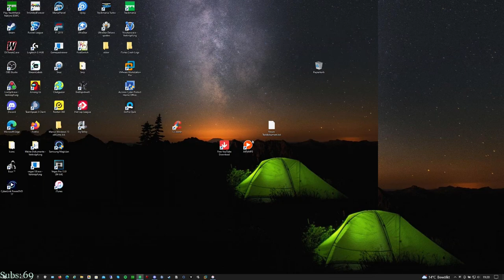Pulled Marius Twice in a row :D | COTD - Cup of the Day 10.04.2023 | Division1 [ENG]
Yo guys,
Style: Dirt
OBS just randomly lost connection for 5seconds, so my video is split into 2 parts.
I have been super happy to reach Div1 here. Was way more difficult than yesterday. Struggling with pace, I came pretty far again.
In Voice with Chris and Lars.

Format:
15 minutes of TimeAttack! (Try to reach Top64 for Div1)

The cup happens each day at 19:00